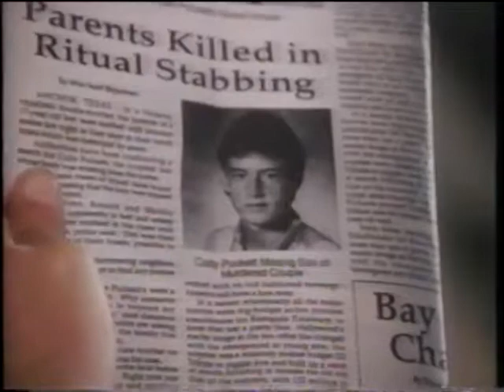Blood Ties (1991) trailer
VHS trailer for Richard Shapiro's (from Dynasty) erotic-ish take on vampires and society, directed by Jim McBride.

Blood Ties (1991)
Director: Jim McBride
Writer: Richard Alan Shapiro
Stars: Harley Venton, Patrick Bauchau, Kim Johnston Ulrich
Studio: New Horizons Picture